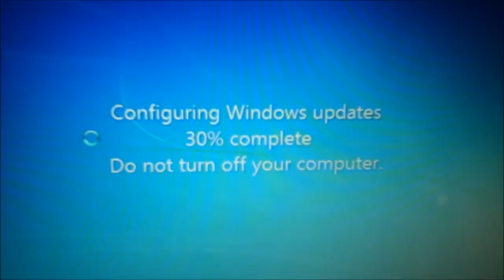Naughty Naughty! (6/20/12 Day 28)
What's your best Snape impression?